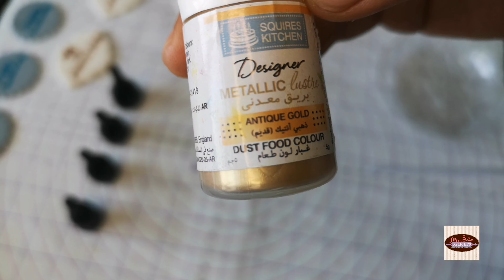How to make a Wine Cupcake | A Decorating Tutorial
Hi Delighties!

This is how to make a wine cupcake.. Hope you like it.

💖 EQUIPMENT FOR BAKING💖
1. Kitchen Aid Mixer
2. Measuring Spoon
3. Mixing bowls
4. Wilton 6" Angled Spatula
5. Ikea Colored Rubber Spatula
6. Flour Sieve Fine Mesh, 8" Stainless Steel

💖 EQUIPMENT FOR DECORATING💖
1. Wilton Measuring Mat
2. Sugarcraft Knife
3. Wilton Angled Spatula
4. Ikea Colored Rubber Spatula
5. Wilton Turning Table
6. Piping Bag
7. Wilton Easy Slide Fondant Smoother
8.  Wilton Fondant Roller 20"
9. Wilton 9" Fondant Roller
10. Wilton Letter Cutter
11. Cookie Cutter
12. Satin Ice Fondant - 2 pounds

So join me in my channel, as I will share my delicious recipes, baking tips, and cake decorating techniques that will surely ignite your passion for food.